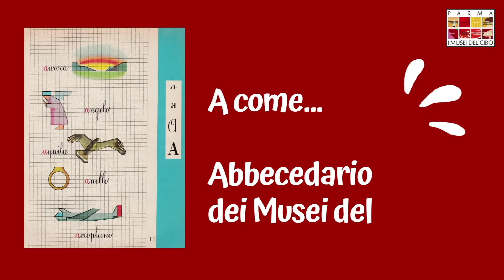ABBECEDARIO DEI MUSEI DEL CIBO - E COME ESSICCATOIO - MUSEO DELLA PASTA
Alessandra Mordacci, Conservatore dei Musei del Cibo di Parma, descrive l’essiccatoio strumento essenziale nel processo di produzione della pasta esposto al Museo della Pasta a Collecchio.